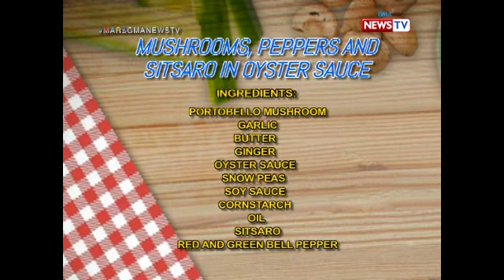Mars: Mushrooms, Peppers and Sitsaro in Oyster Sauce by Nelson Canlas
Aired (April 02, 2019): Pars Nelson Canlas will teach us how to cook no meat Mushrooms, Peppers and Sitsaro in Oyster sauce, perfect for the Holy Week.

Watch ‘Mars,’ weeknights on GMA News TV, hosted by Camille Prats and Suzi Abrera with celebrity guests Nelson Canlas and Cindy Kurleto.